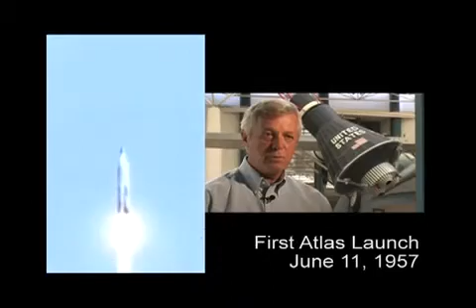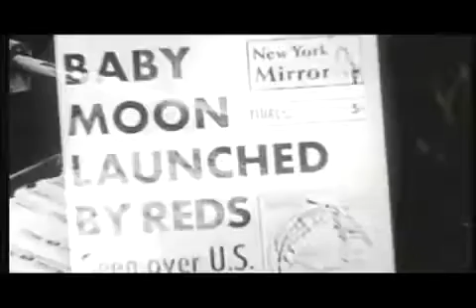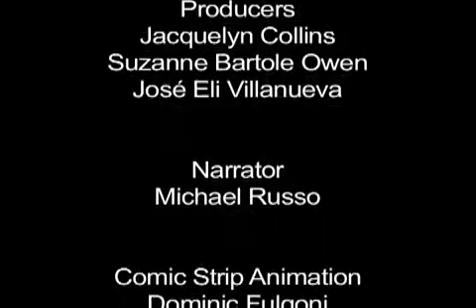BD 0323 50 Years of Atlas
Shows actual footage of the rocket along with interviews done at the San Diego Air & Space Museum and its annex in Gillespie Field. (You can see an Atlas Rocket and Mercury capsule in the backgrounds)